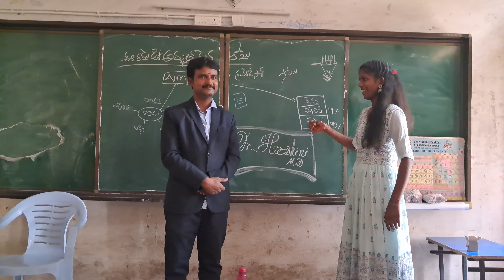TSRSJC Sofinar SSC Motivation pramod_sir NIRMAL prerana pranavalifecoach ZPSS Viral trending